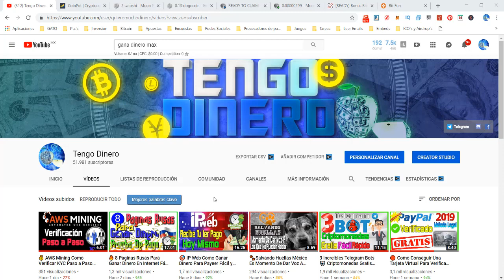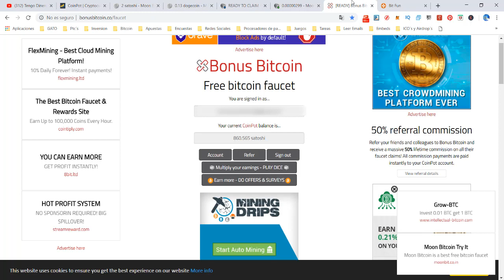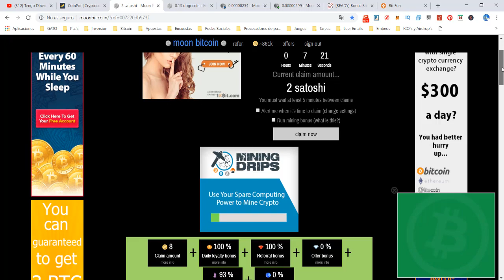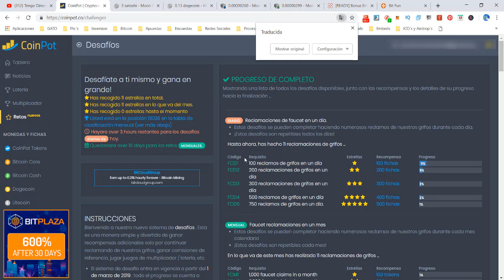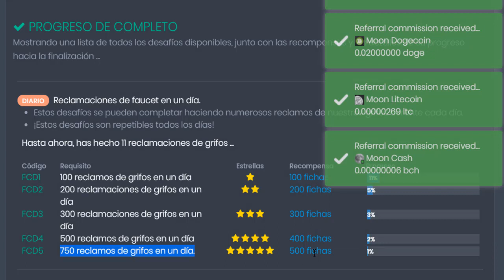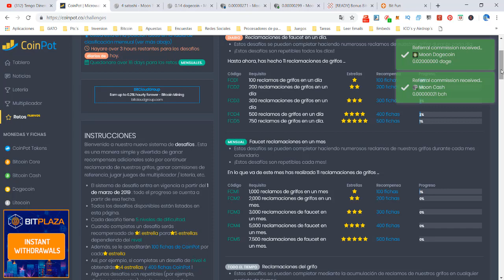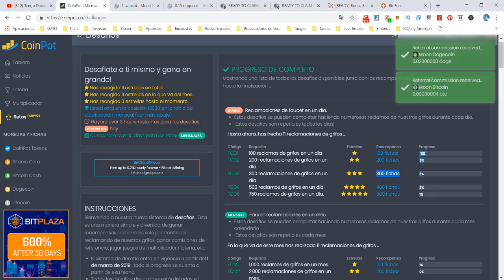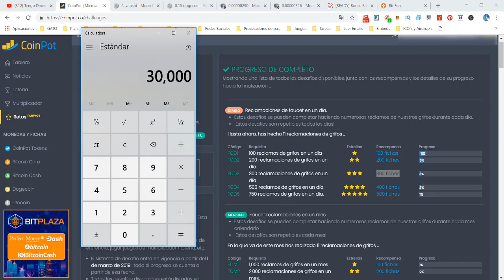Coinpot 10 Millones CoinpotTokens Mensuales ||Tengo Dinero Con Criptomonedas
Coinpot es una microbilletera de Criptomonedas que está vinculada a 7 increíbles faucets donde puedes ganar Bitcoin Litecoin, Dogecoin, entre otras criptomonedas y recientemente ha lanzado un reto donde puedes ganar hasta 10 millones de Coinpot Tokens de forma 100% gratuita.

★★😍 EXPLORA EL BLOG Y DESCUBRE INSCRIBIBLES MÉTODOS PARA GANAR DINERO★★